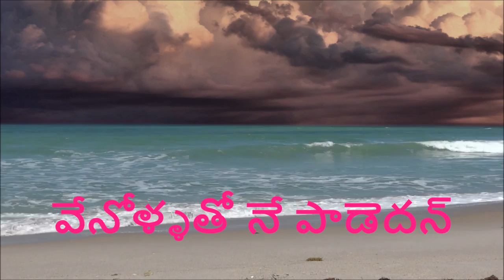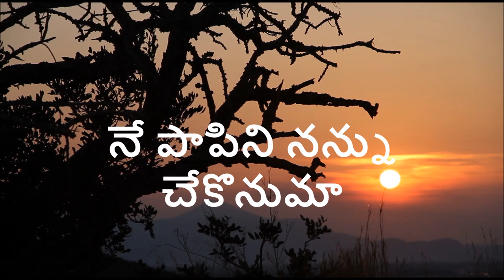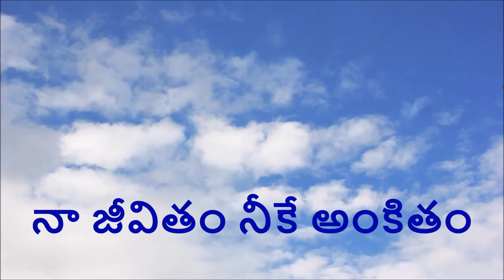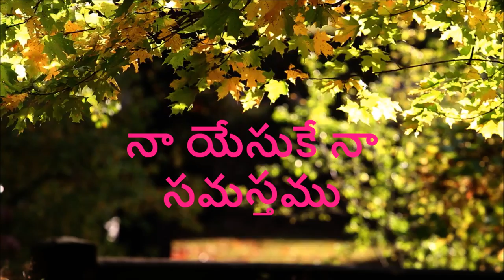Aaraadhana Adhika Sthothramu |Telugu Christian Song with Lyrics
ఆరాధన అధిక స్తోత్రము Telugu Christian Songs with lyrics watch and be blessed